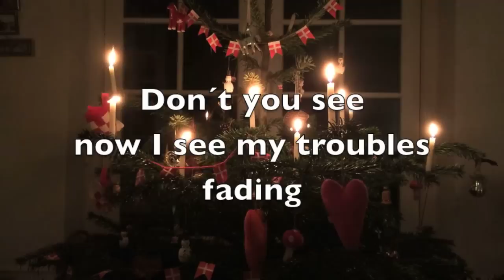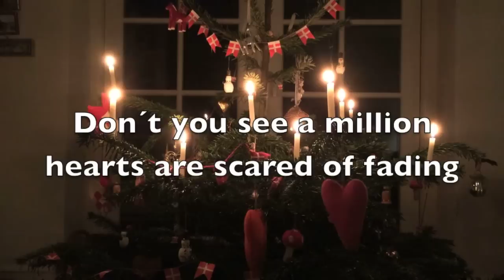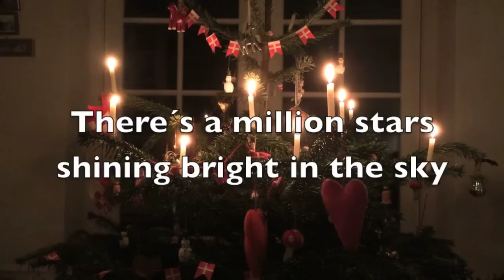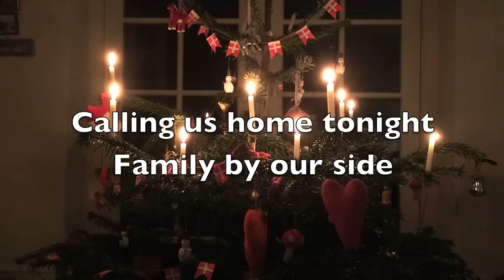A Million Stars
Årets julesang 2014.
Medvirkende : MusicLab elver fra Herlufsholm Skole.
Mix og produktion: Jesper Hofmann Lindahl